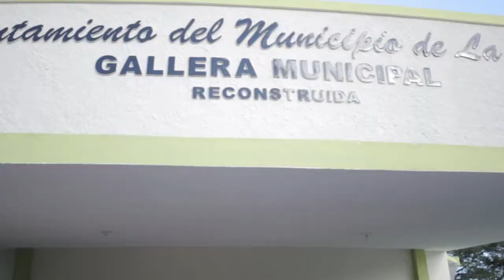ALCALDIA REMODELA GALLERA MUNICIPAL